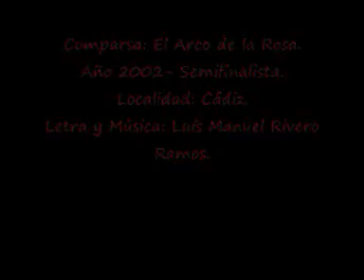2002- Comparsa- El Arco de la Rosa- Pasodoble: Nos sobra- LETRA.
Comparsa: El Arco de la Rosa.
Año 2002- Semifinalista.
Localidad: Cádiz.
Dirección: Julián Delgado Ruiz.
LETRA:
Nos sobra mucha hipocresía
al hablar de la provincia
en la letra de algún pasodoble
provincia en la que cantamos
y en donde sólo buscamos
el dinero que se cobre.
Si vienen a Cádiz de nuestra Bahía,
la Costa, la Sierra,
Jerez y Algeciras
dando todo en estas tablas
dejándose el alma llenos de alegría
demostrándonos cantando
que a su Cádiz no la olvidan
que también es gaditano
el que nace en la provincia.
Se les llama catetos
solo para insultarlos
y ese es el mejor  premio
que a algunos les dan por cantarnos
como si ser de algún pueblo
fuera un enorme pecado
quien dice que no es de Cai
quien no deja de cantarte un año
si en su voz, hay pasión
porque son nuestros hermanos
quien dice que Paco Alba
por venir de Conil no es paisano
si no ha nacido nadie
si no ha nacido nadie más gaditano.